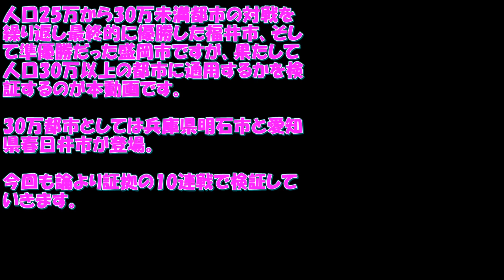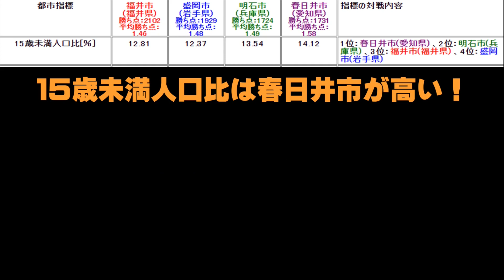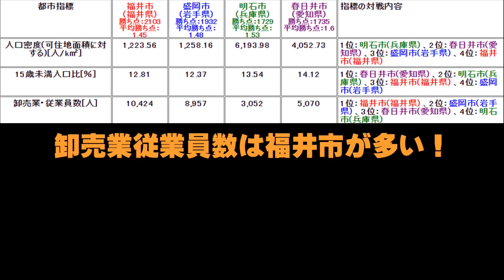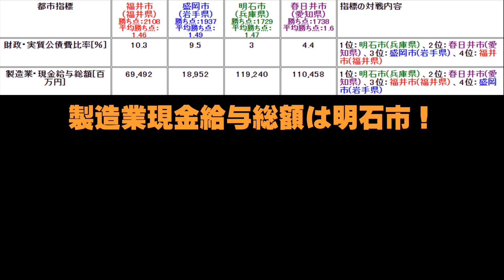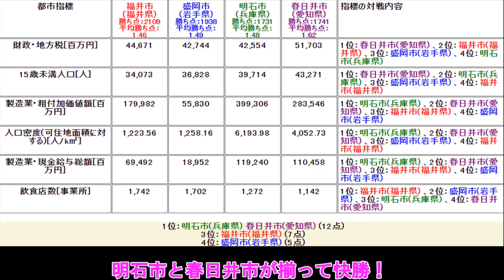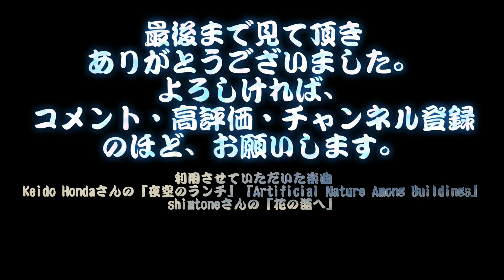【最強の30万未満都市vs30万都市】福井市vs盛岡市vs明石市vs春日井市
人口25万から30万未満都市の対戦を繰り返し最終的に優勝した福井市、そして準優勝だった盛岡市ですが、果たして人口30万以上の都市に通用するかを検証するのが本動画です。

30万都市としては兵庫県明石市と愛知県春日井市が登場。

今回も論より証拠の10連戦で検証していきます。

関連動画
 【最強30万未満都市】福井市vs水戸市vs茨木市vs盛岡市（25万から30万最強都市決定戦7）【いばらきダービー】